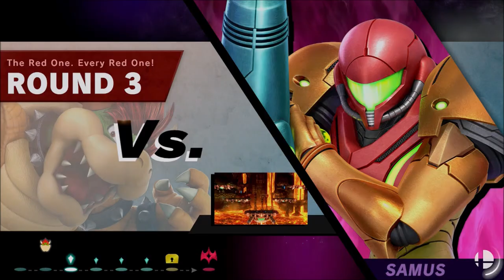The Red One. Every Red One!!! - Super Smash Bros Ultimate (Offline; as Bowser) Episode 41